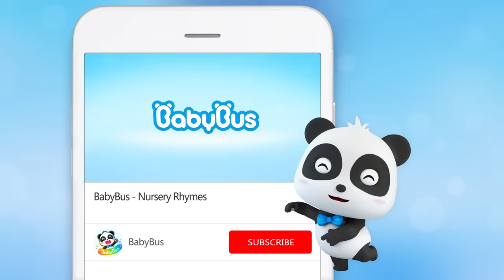Cool and Yummy Smoothie Song | Learn Colors for Kids | Nursery Rhymes | Kids Songs | BabyBus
Kiki, Momo, and Wolf are picking their favorite smoothie. Blue, orange, or pink... Let's learn different colors while tasting the cool and yummy smoothie!

Lyrics:
Cool and yummy smoothie
Beep * 3, smoothie robot
(Would you like some colored smoothie?)
(Yes, please~)

Which color do you like?
Choose one for your smoothie
Which color would you like?
(Aha ! I like blue !)
I like blue best
I’ll choose blue, I’ll choose blue
(Blue smoothie with blueberries)

Cool and yummy blue smoothie
Beep * 4, working on it

(Isn’t there any orange?)
I like orange best
I’ll mix yellow and red
(Uh? Will it become orange?)

Cool and yummy orange smoothie

(I like...rainbow color !)
I like rainbow color
I’ll choose all colors
(Anything will do !)

Cool and yummy rainbow smoothie

1、Nursery Rhymes & Kids Cartoon (All!!) | Kiki and Miumiu | Baby Shark | Fire Truck | Top Playlist - Nursery Rhymes & Kids Songs by BabyBus：

BabyBus helps children to:
★ Think Independently
★ Build Self-Confidence
★ Respect Others
★ Explore the World